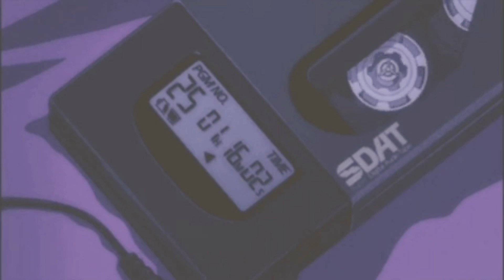Crazier / Kiel Cruz Brozas Cover